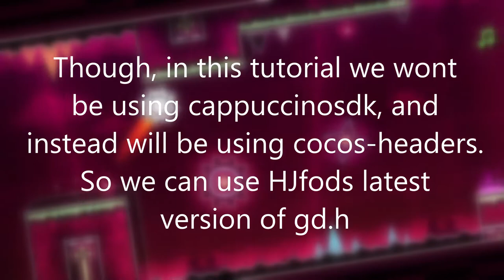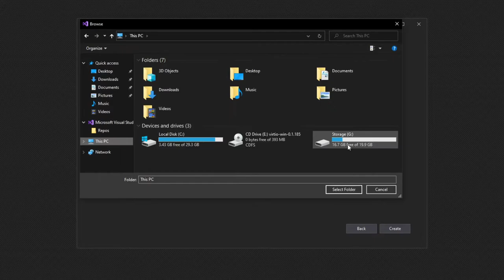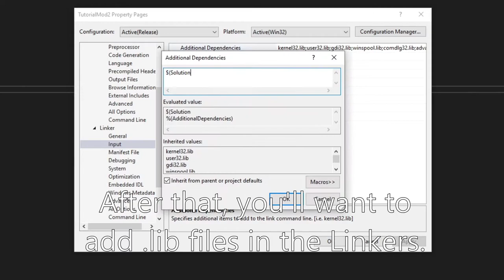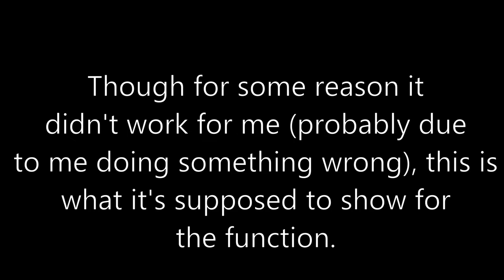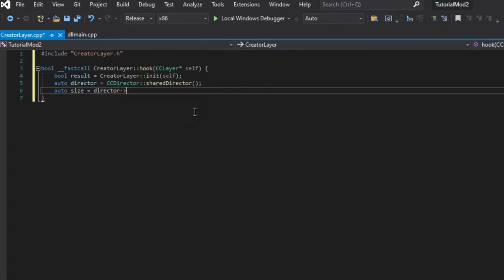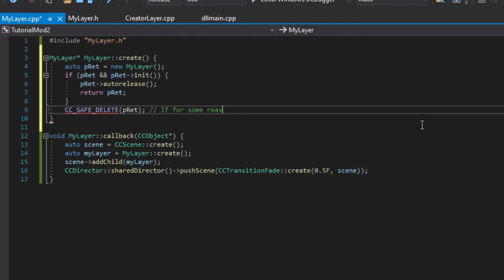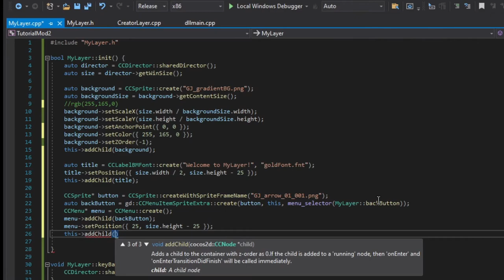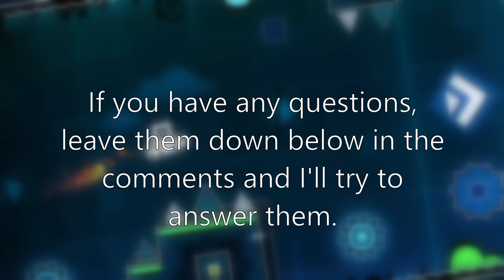How to make a Geometry Dash Mod - Custom Menus (Part. 2)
Please read the description before commenting. (Click read more)

Thank you all for supporting the previous video, (even though YouTube for some reason isn't showing it in the search results) I've decided to create another tutorial as people have requested for part 2, so here it is.

Before watching, it's HIGHLY encouraged to watch the previous tutorial, as I don't go over some things in this tutorial and I am a bit too fast on certain parts of the video, so PLEASE don't comment stating that I'm too fast.

Also before watching, it's recommended to watch tutorials on C++ and also learn about how do hooking for games.

If you notice any mistakes in the video, do not be toxic about it.
I am new to GD modding and decided to share this video because no one else has done any tutorials like this (actually znx has but doesn't go over hooking and just goes over patching), and want the modding community to grow.

I most definitely will be wrong on some facts in this video, so if you are an expert at making GD mods, please comment down below on what mistake I made, and I'll make sure to use that advice for the future.
For the finding addresses part, it's recommended to look at the parameters of the function, as if you do not have the correct parameters and just have no params, GD will most likely crash when the layer is initialized. (Like for example, when hooking PlayLayer::init, you'll need to pass GJGameLevel* in the params or it'll crash.)

If the params are vague from ghidra, you could also import the libcocos2d.so file based from the Android-ML repo, (link below)

Timestamps:
0:00 - Disclaimer
0:17 - Intro
0:56 - Installing cocos-headers, gd.h, and MinHook
1:42 - Installing Ghidra
2:24 - Installing OpenJDK 11
3:05 - Running Ghidra (1)
3:31 - Creating a project in Visual Studio
4:12 - Setting up the Project
6:23 - Running Ghidra (2)
7:24 - Installing Texture Splitter
8:15 - Finding address for CreatorLayer::init
9:50 - Setting up thread function + MinHook
10:13 - Creating and Hooking CreatorLayer
11:01 - Creating an arrow button in CreatorLayer
12:05 - Testing the Mod (1)
12:19 - Creating a custom layer

15:52 - Testing the Mod (2)
16:12 - Adding custom texture
16:44 - Creating a button the custom layer with texture
18:02 - Testing the Mod (3)
18:20 - Outro

* Ghidra webpage - removed because youtube striked me for including the url

Additional Include Directories:
$(SolutionDir)libs\MinHook
$(SolutionDir)libs\gd.h

i'm not going over how to setup gdmake because its broken for me

also idk how to RE classes or how vtables work, pls teach me

i might use visual studio code for next tutorial, idkyoutube copyright forced me to remove the songs